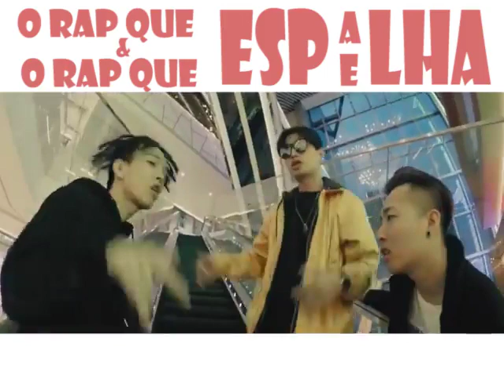SER ORIGINAL NO TRAP NÃO É FÁCIL | Consultor de Rima